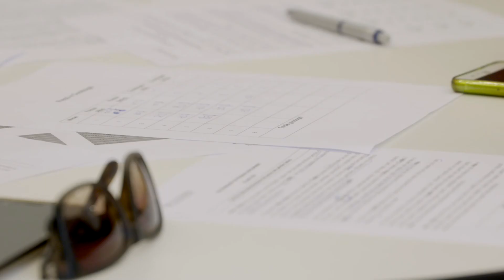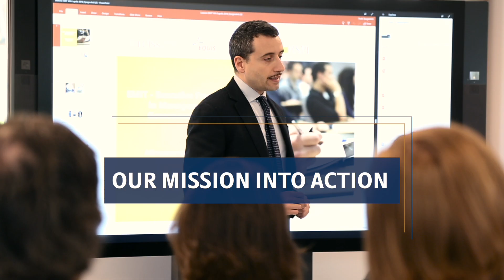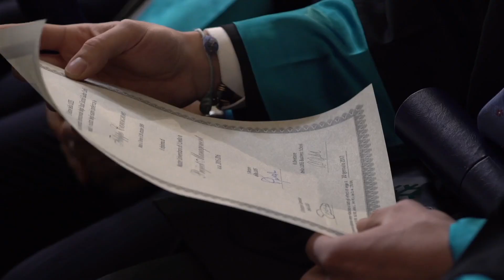Luiss Business School’s mission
Our mission is reinventingt the business education experience, focusing on economic, social and human capital, developing creative, collaborative and resilient business leaders. Leveraging critical thinking and embedding ethics and responsibility, the School experience is like no other, growing and transforming its partners, individual and corporate. Students translate academic and applied knowledge into action, building opportunities for the digital era, creating stronger businesses, and tackling social and economic challenges.

LuissBusiness School – experience the future

// LINK

// MAIL

Villa Blanc, Via Nomentana, 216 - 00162 Roma
Roma, Italia